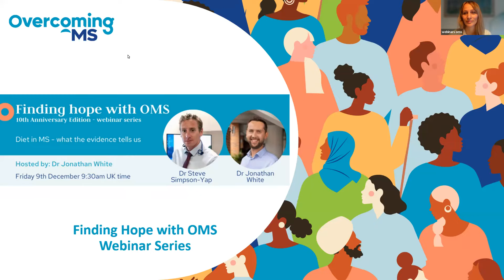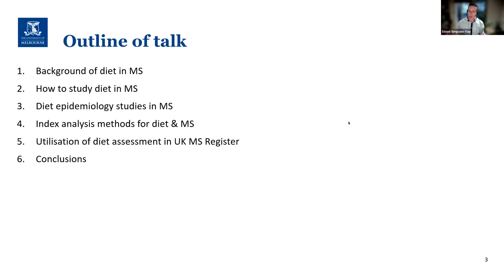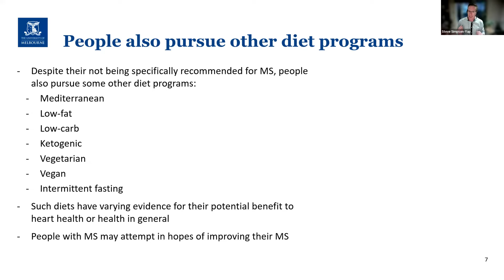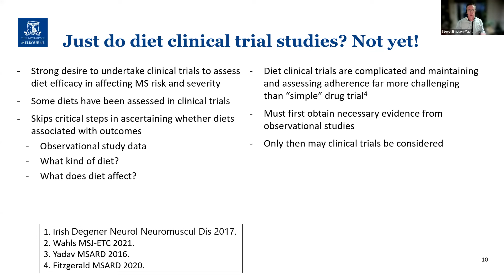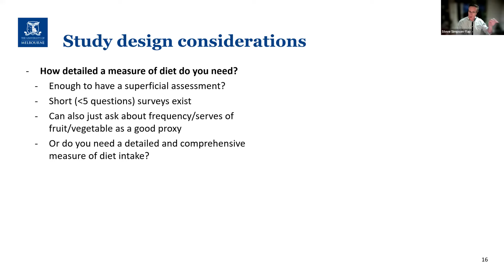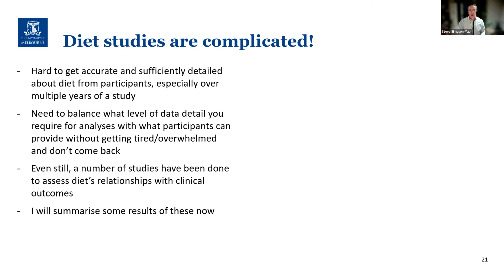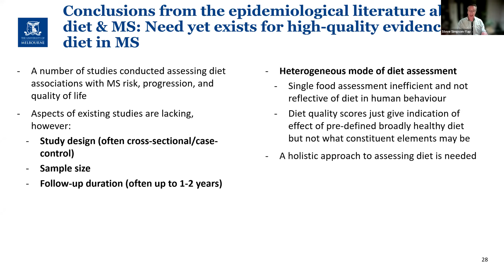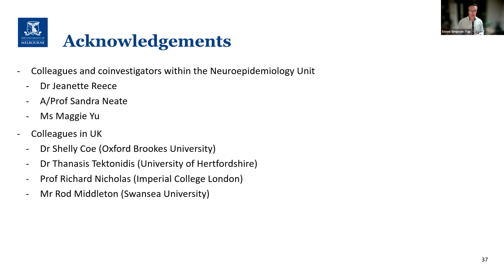Diet in MS - what the evidence tells us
In this webinar, Overcoming MS Medical Advisor, Dr Jonathan White talks to NEU Senior Research Fellow, Dr Steve Simpson-Yap, about the evidence around diet in MS.

Dr Simpson-Yap is a Senior Research Fellow at the Neuroepidemiology Melbourne School of Population and Global Health
OMS is a positive lifestyle program that aims to help people live long, healthy lives without the usual problems associated with multiple sclerosis.